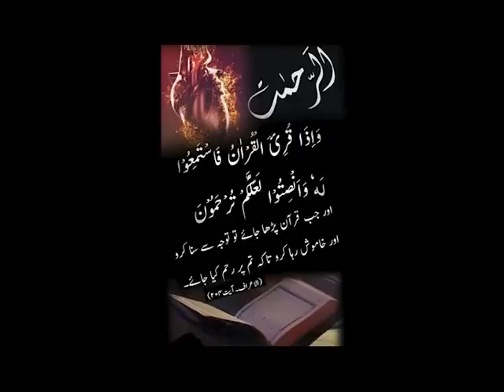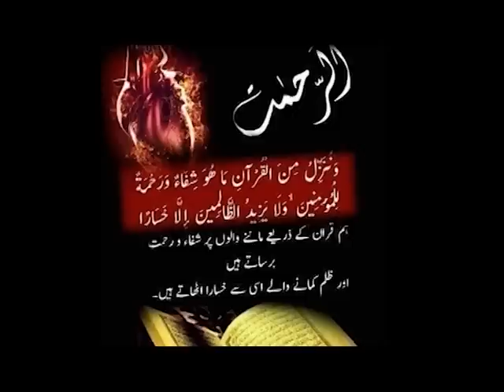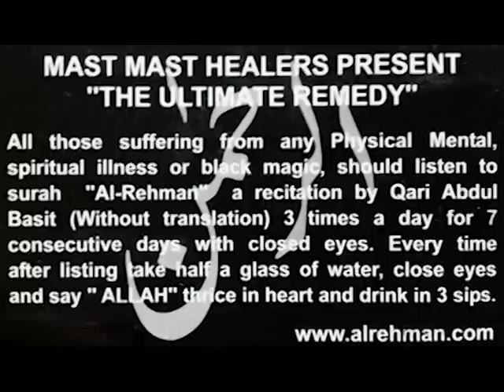BABA JEE Pay Nisaar Butt Baba I Interview I بابا جی کی باتیں اور یادیں I Dua Session #730